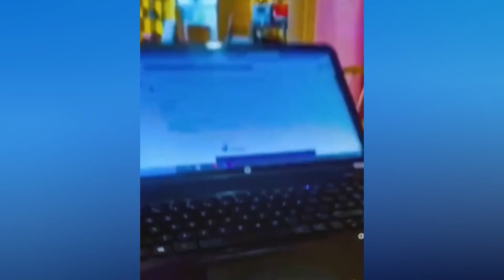You Laugh You Lose 😍 Funniest Animals 2023 😻🐶